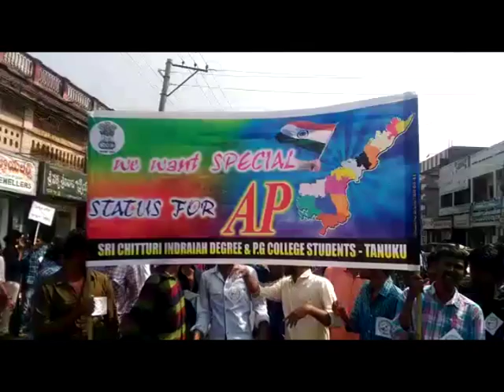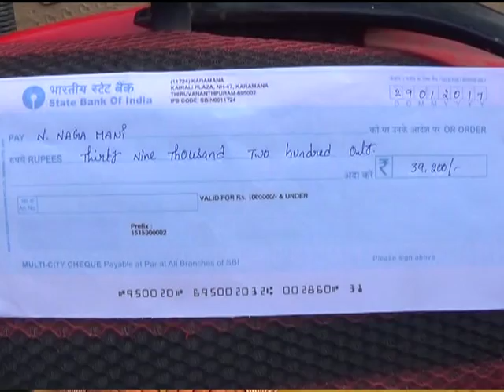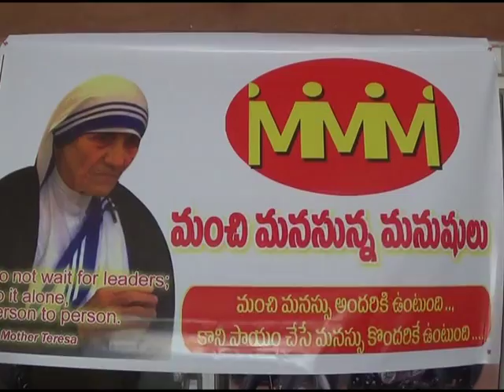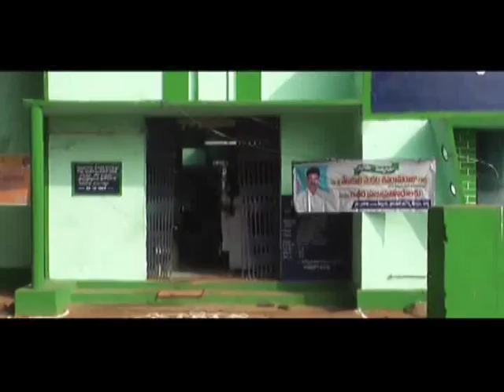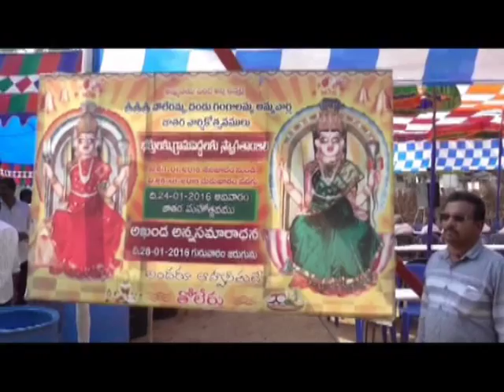29 01 2017 NEWS 2